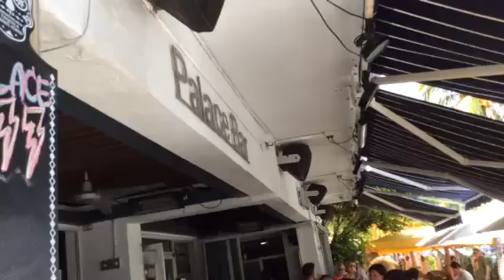The queen of costumes Shanaya Bright Palace latín brunch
Vídeo by Felix Miranda